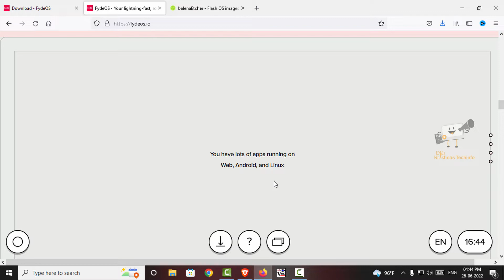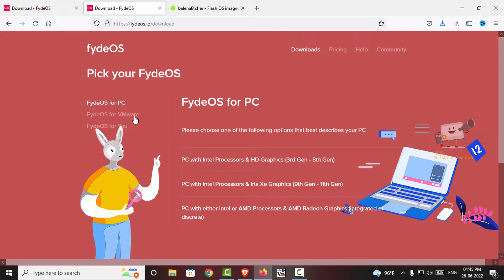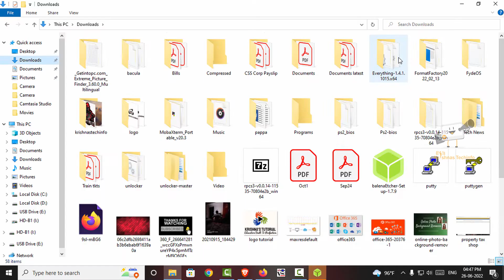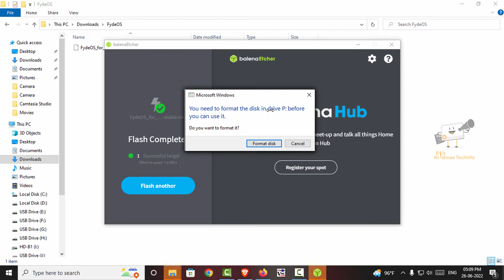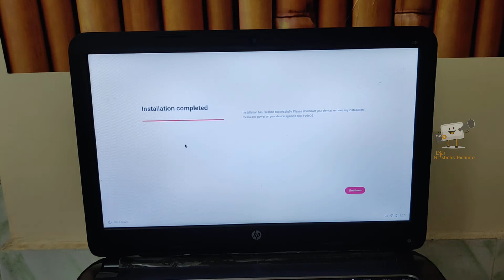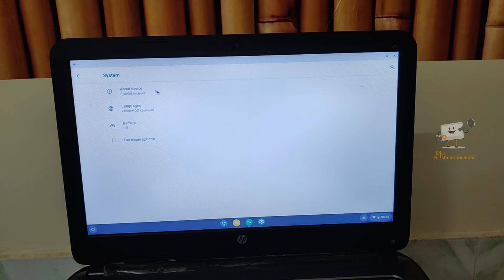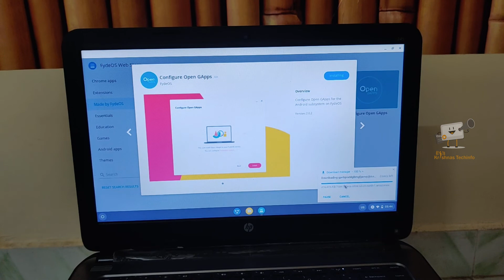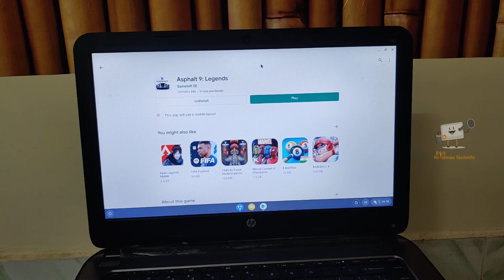How to Install FydeOS on Old PC with Google Play Store | Best Alternative to Chrome OS Flex | தமிழ்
In this video I have explained about How to Install FydeOS with Google play store.

☐ Liked?